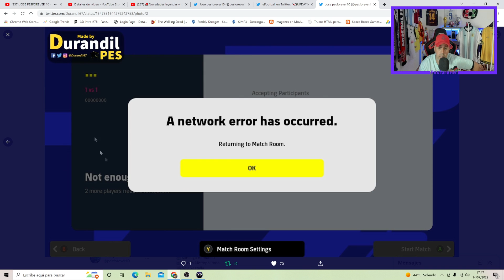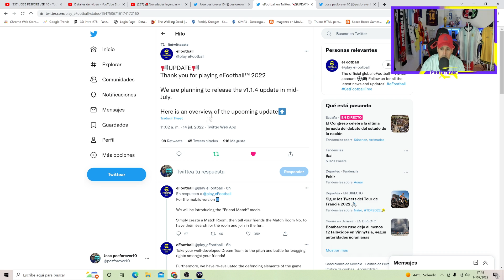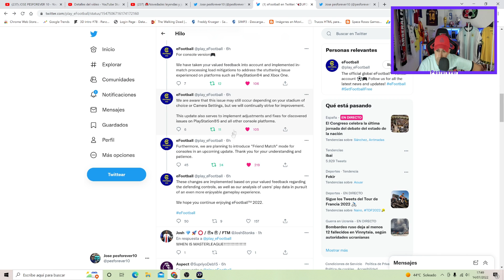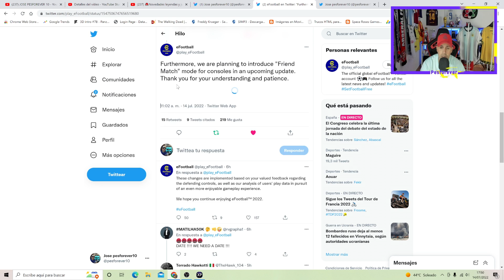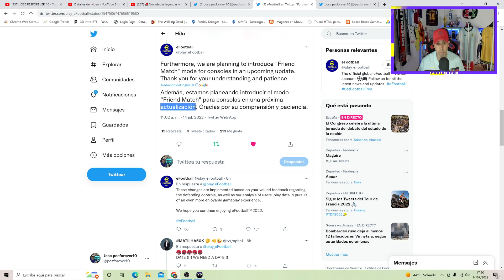NUEVO DLC 1.1.4 NOVEDADES VESTIBULOS Y JUEGADORES PREMIER EFOOTBALL 2022